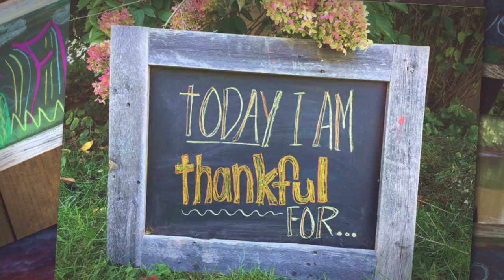Words of Gratitude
Teaching gratitude to little kids is simple. There are literally HUNDREDS of ideas online for children’s gratitude crafts and activities. But this year, I went online in search of gratitude activities for older kids. I was extremely disappointed by how lame most of the  suggestions I found turned out to be.

I feel like I’m constantly being bombarded by articles about how we’re raising an entitled generation. Yet, resources on how to teach gratitude seem to come to a screeching halt for tweens and teens.

It’s important that—at this age more than ever—our children learn that…

Gratitude makes sense of our past, brings peace for today, and creates a vision for tomorrow. — Melody Beattie

Earlier this year, I was inspired by an amazing collaborative photography project about Lake Superior called Words for Water. This fall, I’m following suit and doing a similar teen-focused gratitude activity called Words of Gratitude with my two tween daughters. I hope you’ll consider joining us.